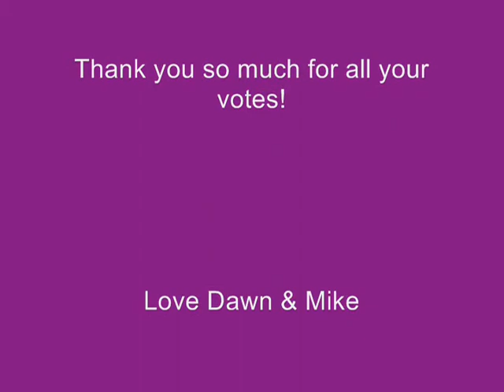dream-outakes.wmv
Dream Wedding Video Outakes
Dawn & Mike have entered a contest to win a dream wedding at the Society Room in Hartford worth $40,000 and have made it into the top 3 finalists. It's all because of our friends and family and people we didn't even know that voted for us. We thank you so much and want to show you some of our outakes we did for the original video.

starting Wed, March 10th, 2010 - Mon, March 15th. Thank you so much! Dawn & MIke